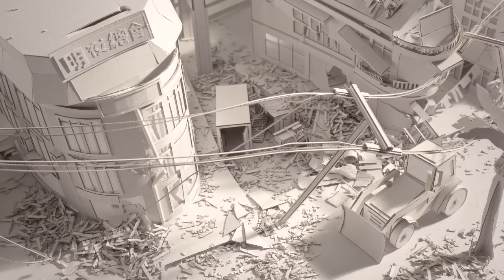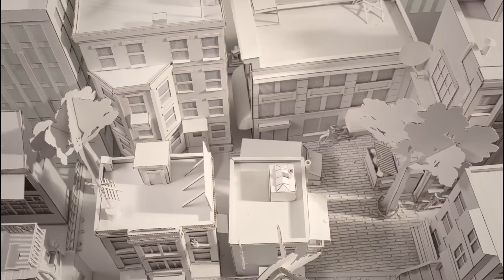Perseverancia - 33º Domingo del Tiempo Ordinario, Ciclo C